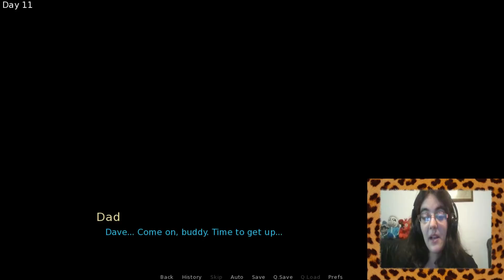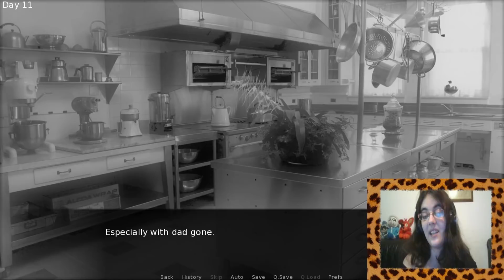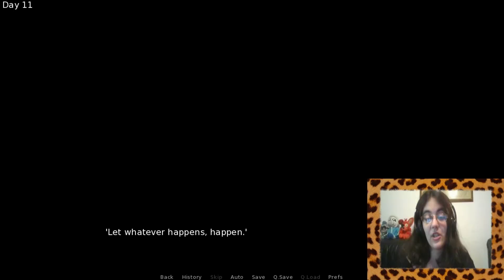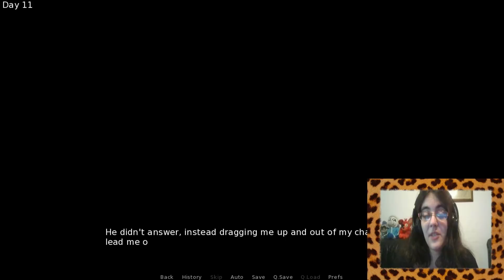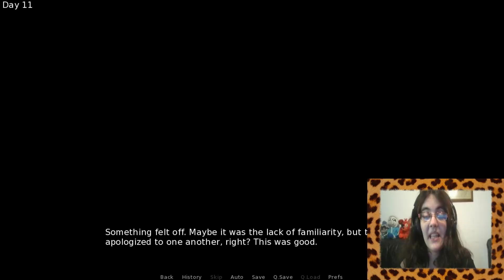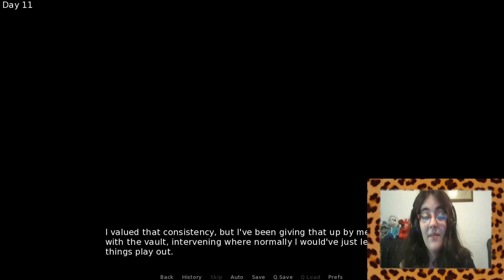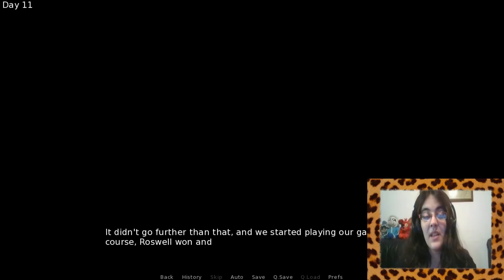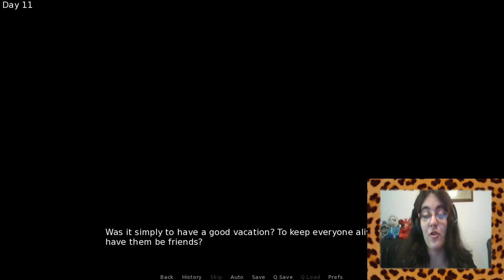Password [TYSON] Parte13-DAVE TIENE DUDAS!!!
Ay nuestro bebe...

Aqui se ve con claridad como llega a afectarle la bodega a Dave... Es un episodio con mucho peso y oscuro, espero que esten preparados, por favor.

­­­­­­­ ­ • Mis Redes • ­­­­­­­